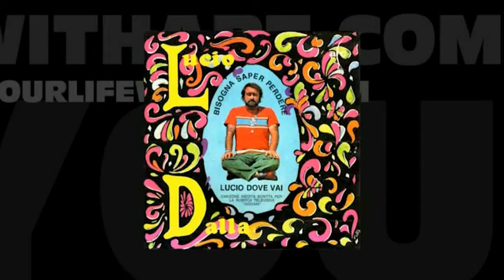Lucio Dalla - Lucio dove vai - 1967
"I ragazzi di Bandiera gialla", film che annovera un bel cast di cantanti tra i più popolari di quel momento. In una breve parte, poco più di una comparsata, un magrissimo Renato Zero, esordiente quell'anno in ambito discografico così come in quello cinematografico. Dal film i ragazzi di bandiera gialla - 1967, audio ridigitalizzato. di Stefano Mecenero